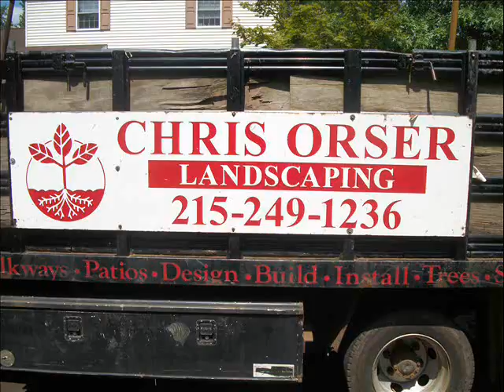Cypress For Sale.Suburban Philadelphia:Bucks/ Montgomery County, PA: orserlandscaping.com